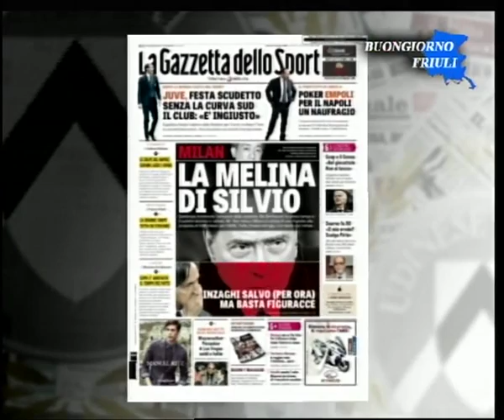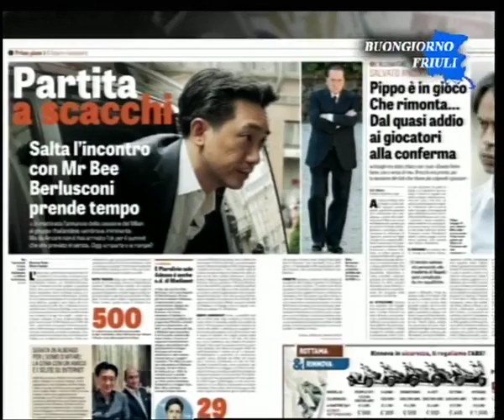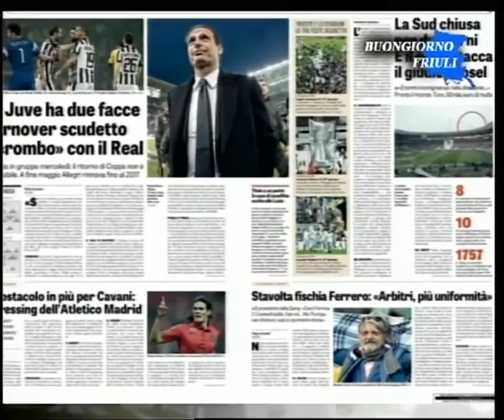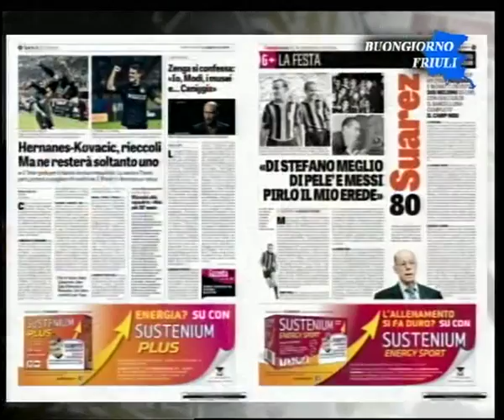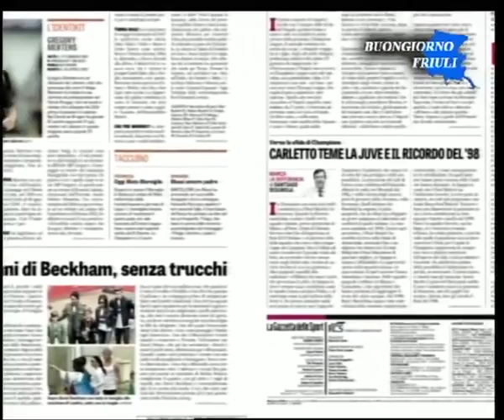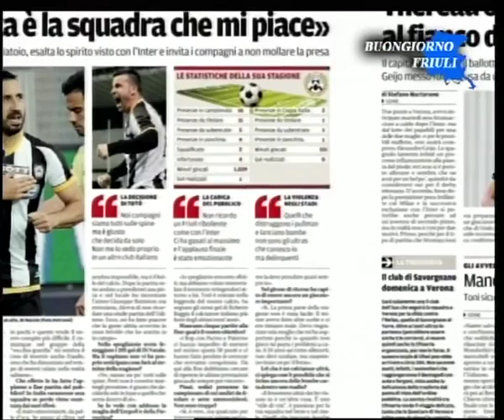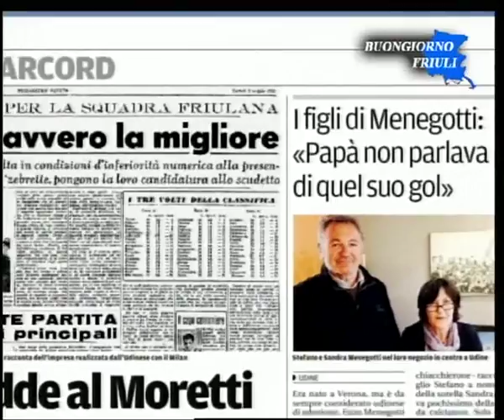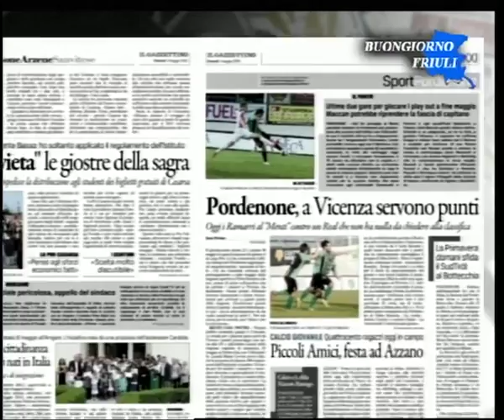UDINESE CHANNEL - La rassegna stampa del 1 maggio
La rassegna stampa del 1 maggio